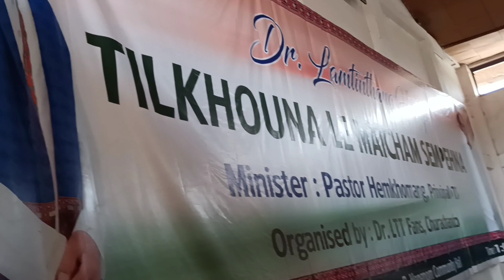Dr lamtinthang haokip tilkhou nale maicham sempeh na B. vengnom ccpur